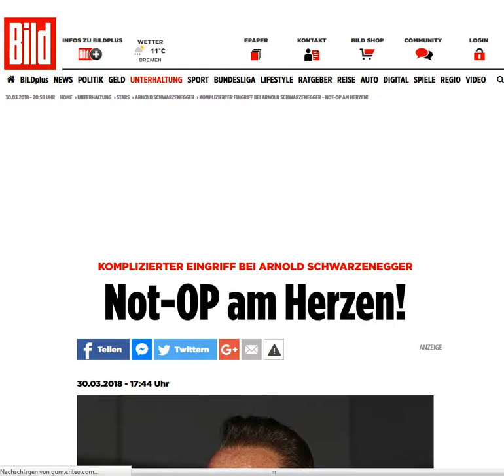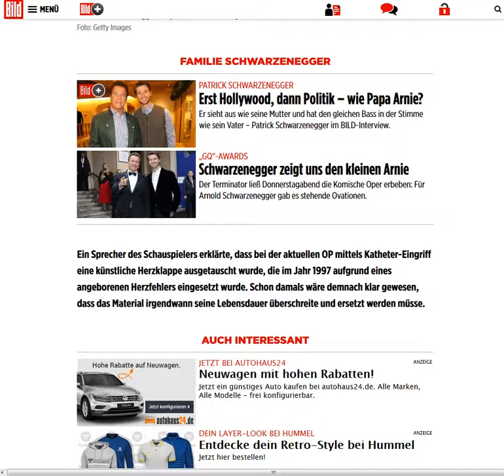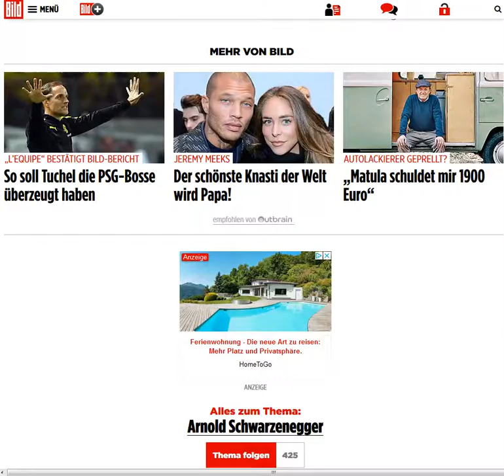2018 03 30 , news